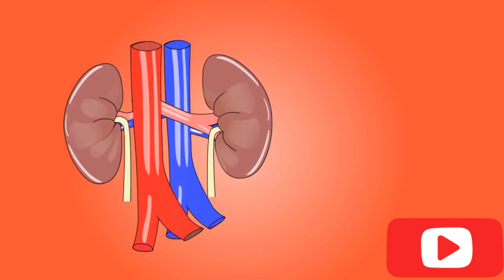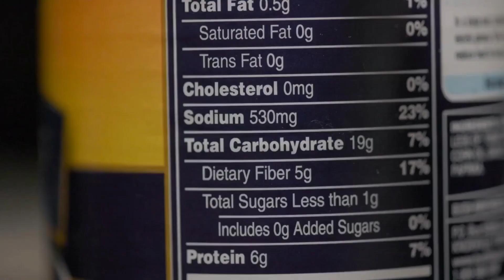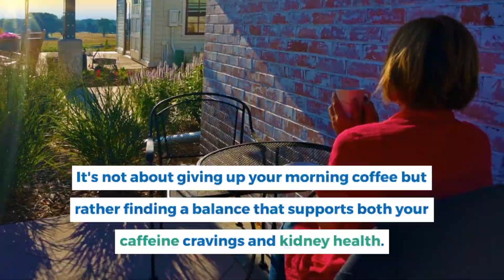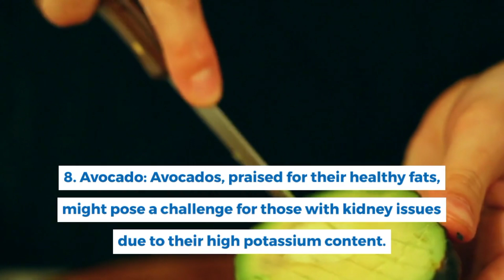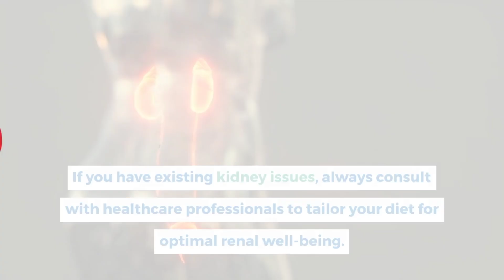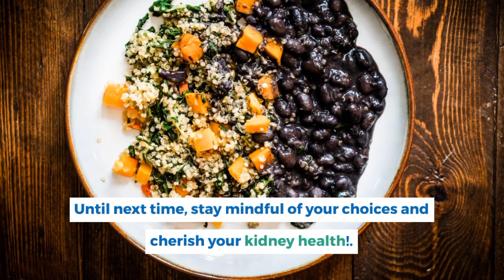12 FOODS THAT ARE DESTROYING YOUR KIDNEYS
This video explores the impact of 12 common foods on kidney health, emphasizing the importance of moderation.
It delves into the science behind each food's potential effects on the kidneys, from sodium-rich processed foods to nutrient-packed choices like red meat, dairy, and fruits.
The script highlights how excessive consumption of these foods may lead to issues such as kidney stones or strain on renal function.
The conclusion stresses the significance of maintaining a balanced diet and consulting healthcare professionals, especially for individuals with existing kidney concerns.